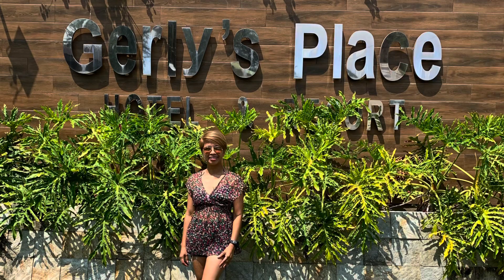Away from the city